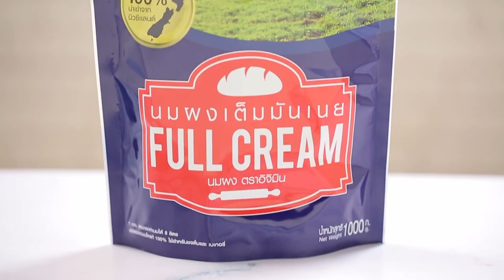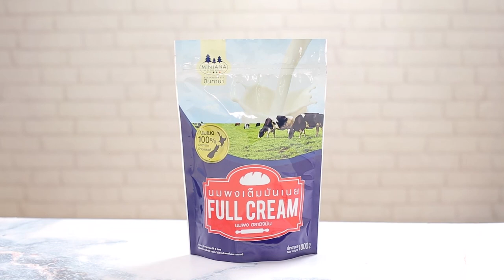"Food Fighto - ศึกครัวเดียวกัน" Salmon Ikura Don VS Chashu Don EP. 39 [ 1/3 ]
Salmon Ikura Don VS Chashu Don

'นานา' และ 'เท็ดดี้' มาในโจทย์ JapaneseStyle ศึกครั้งนี้เมนูของใครจะเป็นผู้ชนะ

▲Line @yingsakfood